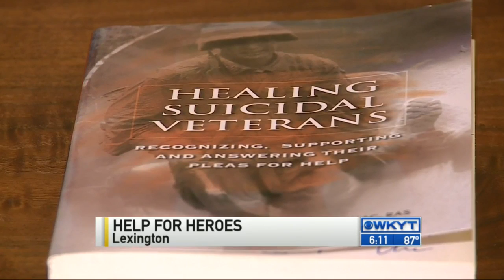Help for heroes